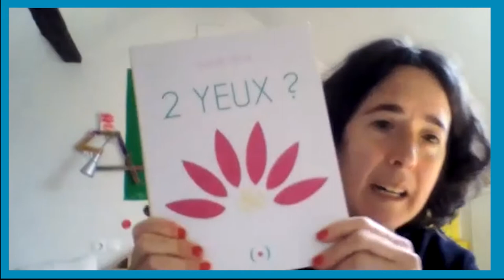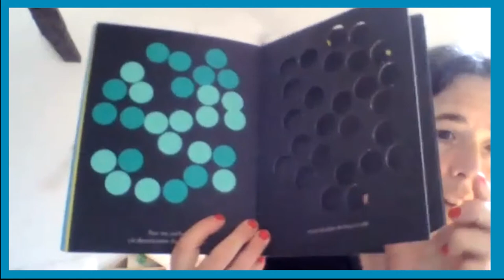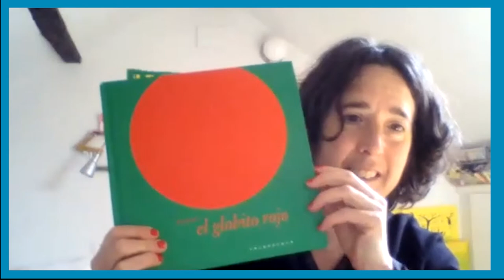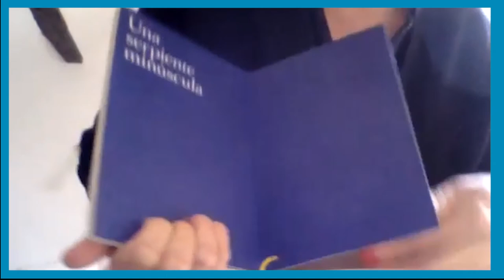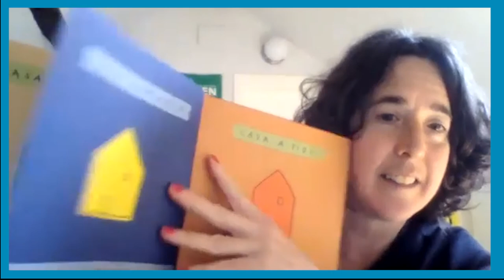Entrevista arquicafé con Elena Rodríguez -Detalleres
0:00 extracto de la entrevista
3:24 ¿cómo nace detalleres?
10:45 ¿cuál es el lugar más sorprendente donde has hecho un taller?
13:04 ¿cuándo nace la colección de libros?
16:59 talleres para adultos
20:21 ¿cómo te has adaptado a la pandemia?
27:47 ¿qué más cosas te gusta hacer?
28:47 colaboradora y colaborativa